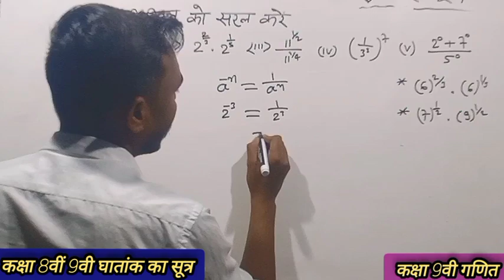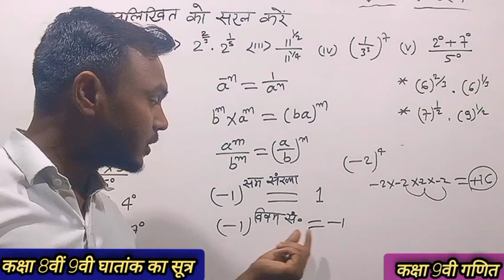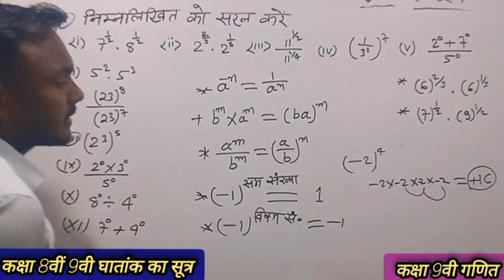बेसिक गणित सूत्र|कक्षा 8वीं 9वीं गणित घातांक का सूत्र|maths important formula||all exam basic maths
बेसिक गणित सूत्र|कक्षा 8वीं 9वीं गणित घातांक का सूत्र|maths important formula||all exam basic maths  सभी प्रतियोगिताओं के लिए महत्वपूर्ण|बेसिक गणित घातांक का महत्वपूर्ण¶सूत्र